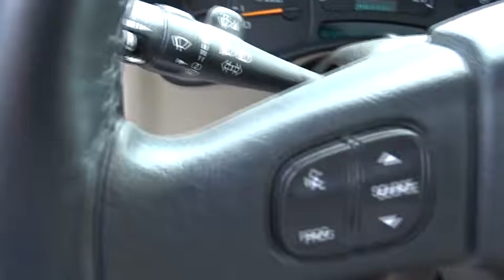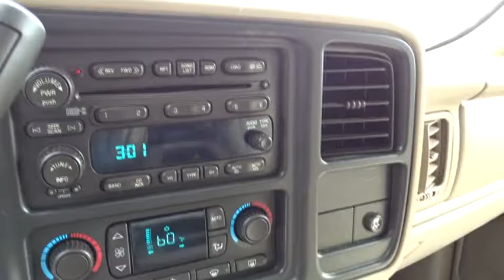2005 Chevrolet Suburban Columbus, Lancaster, Central Ohio, Newark, Athens, OH C26811A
2005 Chevrolet Suburban

2840 N. Columbus St.

2005 Chevrolet Suburban 1500 Z71 In White. 4WD and Cloth. Wow! Z71! Flex Fuel! This 2005 Suburban 1500 is for Chevrolet enthusiasts who are yearning for a fantastic, low-mileage SUV. J.D. Power and Associates gave the 2005 Suburban 1500 4.5 out of 5 Power Circles for Overall Initial Quality Design. Don't get stuck in the mudholes of life. 4WD power delivery means you get traction whenever you need it. Proudly Serving: Dublin, Columbus, Westerville, Chillicothe, Dayton, Zenia, Springfield, Wilmington, Beavercreek, Marysville, Cincinnati, Cleveland, Lancaster, West Jefferson, Grove City, and all of greater Ohio.